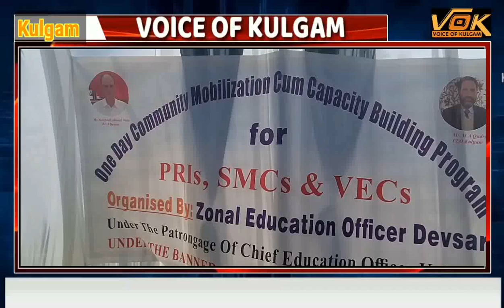*Education Deptt Kulgam Organises Community Mobilization Programme**